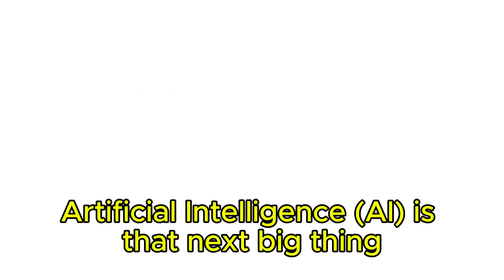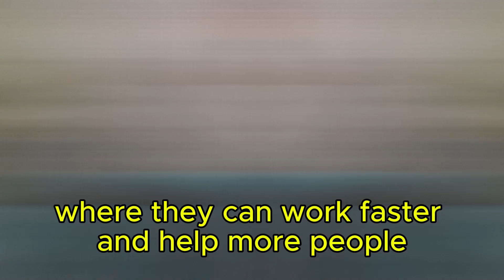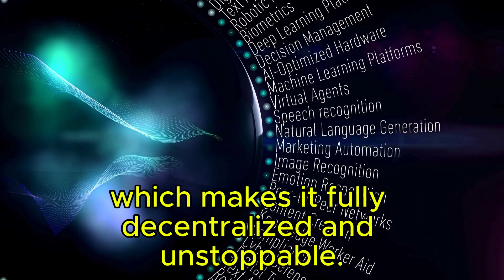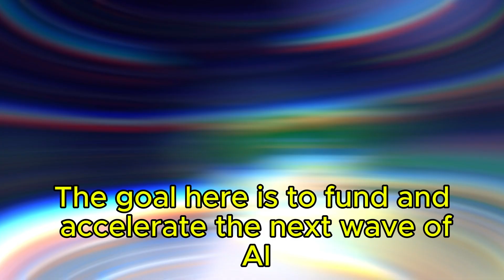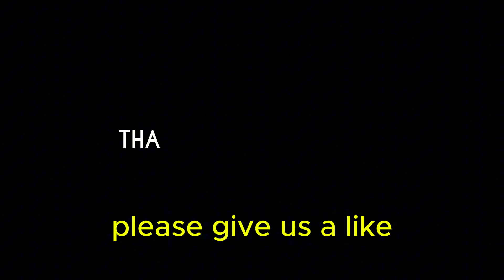🚀 0G Labs is REVOLUTIONIZING AI AGENTS – The Future of AI is HERE! 🤖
💡 AI is changing the world, and now, it’s getting even bigger with Decentralized AI (DeAI)!

🌎 0G Labs—the largest decentralized AI Layer 1 ecosystem that’s making AI faster, cheaper, and open for everyone!

✔️ AI agents are growing FAST!

🚀 0G Labs is a game-changer. With on-chain AI, 0G Labs removes the risks of centralized storage and gives AI a secure, decentralized home. No single point of failure. No gatekeepers. Just unstoppable AI.

💰 From AI gaming to decentralized data-sharing, 0G is leading the future of AI..
🟢 0G is perfectly aligned with Web3’s biggest trends: AI, Blockchain, and Decentralization.
💎The future is decentralized. The future is AI. The future is 0G. 🚀

Any content or information published by Human & Machine should NOT be considered financial advice nor a solicitation or encouragement to purchase or invest in any project. The message contained in the content shall not be considered a validation or due diligence result of the project. Do your own research.